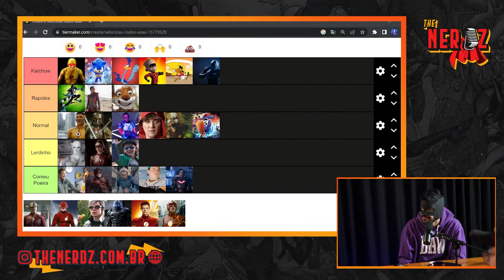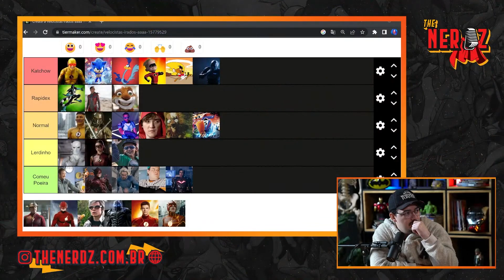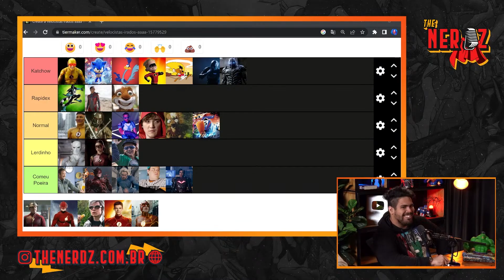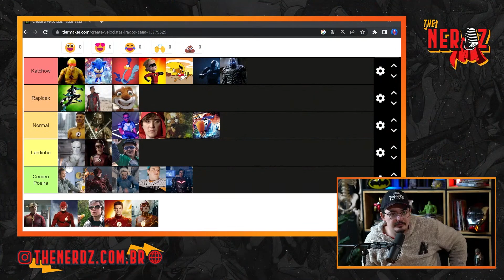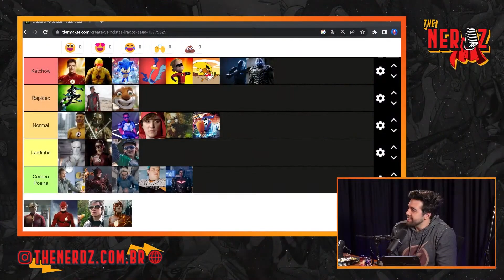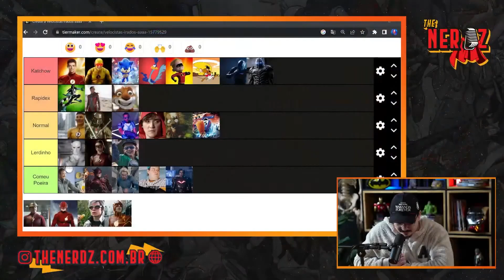Grant Gustin vs Ezra Miller | Quem é o MELHOR Flash?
Hoje vocês descobrirão o indiscutível velocista mais rápido do cinema nesta imperdível Tier List! Preparem-se para uma análise detalhada enquanto classificamos os personagens mais rápidos, incluindo ícones como Flash, Makari e Sonic! Quem conquistará o topo da lista?

EDIÇÃO E THUMBNAILS:
Zorks Studios